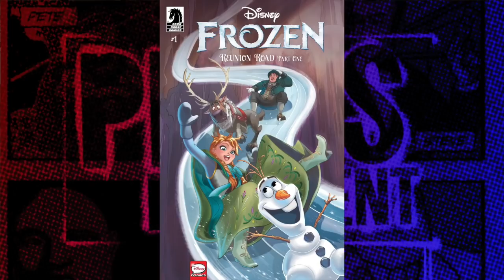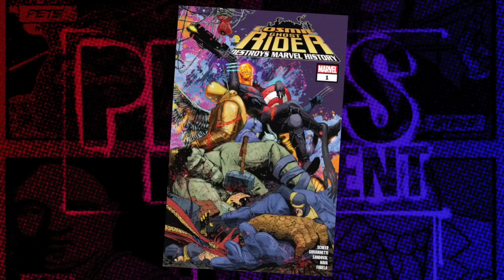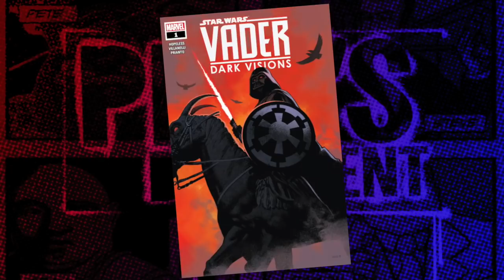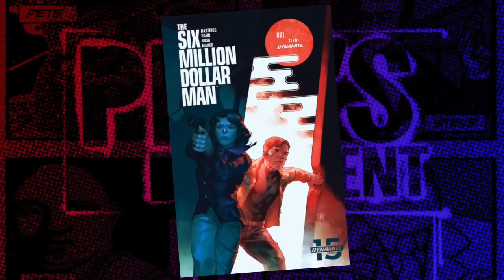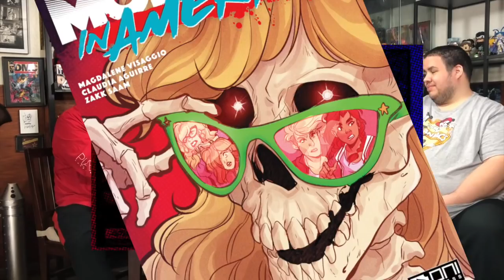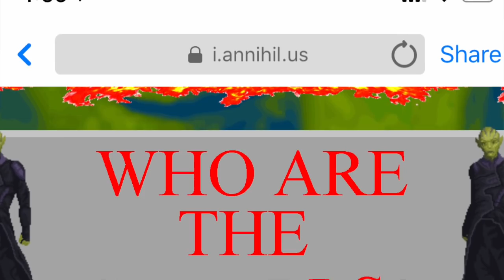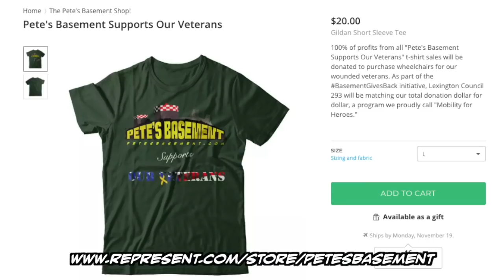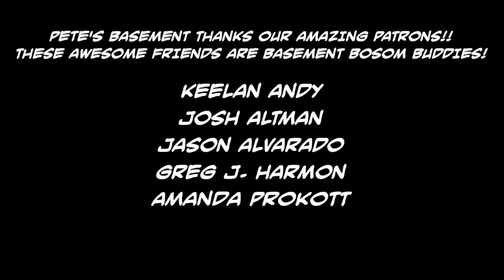Pete's Basement Comic Book Talk Show Season 12, Episode 9 - 3.12.19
It's a jam-packed episode of awesomeness down in the Basement this week! Pete, Red, and Liz all saw Captain Marvel, and they've got a spoiler-free review to talk about! Plus, Brooklyn's own Grand Maester herself isn't just here to talk MCU - Liz has got some very interesting theories about what's in store for our favorite characters - and not to mention US - in the final season of Game of Thrones! Mix all that with a few great Indie books and some other surprise hits that hopefully won't fly below your radar once you've watched this week's episode - well, what're you waiting for?
Hit play already!

00:00:07 - Join Us! It's Gonna' Be A Great Night
00:02:25 - Questions & Comments
00:31:07 - Shadow Bombs!
00:45:37 - Cosmic Ghost Rider Destroys Marvel History
00:49:23 - Domino: Hot Shots
00:54:52 - Darth Vader: Dark Visions
00:57:54 - Meet the Skrulls
01:01:17 - The Six Million Dollar Man
01:04:31 - Frozen: Reunion Road
01:07:05 - Prison Witch
01:08:16 - Morning in America
01:10:20 - Grab a Chair and Let's Talk Captain Marvel
01:28:08 - Talkin' Thrones - Game of Thrones Season 8 Speculations

Sign up for our weekly newsletter for the latest Basement happenings plus the weekly haul of books we'll be getting.

In this episode: Arrowverse, Black Widow, Captain Marvel Review, Cersei Lannister, Cosmic Ghost Rider Destroys Marvel History, Darth Vader: Dark Visions, Domino: Hotshots, Episode, Frozen: Reunion Road, Game of Thrones, Game of Thrones Season 8, Jon Snow, Meet the Skrulls, Morning in America, Night King, Oni Press, Prison Witch, Shang Chi, Six Million Dollar Man, Space Between, Stephen Amell, Targaryen Lineage, Tyrion Lannister